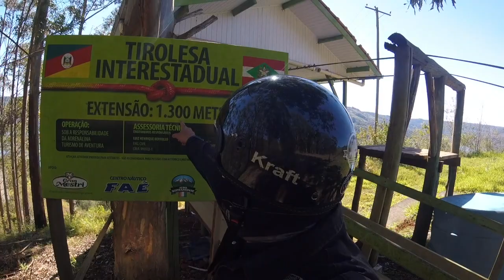Rolê Rio Uruguai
Essa semana visitamos e contamos um pouco da história do povoado submerso Goio En, ou porto Goio En, assista aqui no canal.